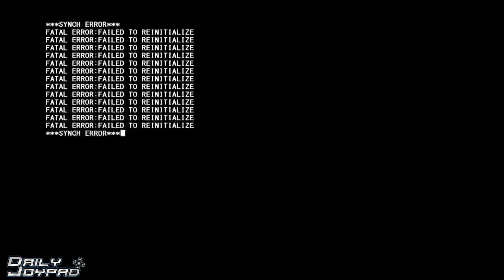DJP:tv Episode 01 - 16/12/11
Welcome to our weekly web show, DJP:tv. On this first ever episode we bring you hands-on video previews of Ridge Racer: Unbounded and Soul Calibur 5, and a snippet from our interview with the guys from Ubisoft Shanghai about their upcoming action survival title, I Am Alive.

For more on all the titles in this week's show, head over

Presented by: Kelsey Christou
Produced by: Stephen Butler
Preview scripts: Daniel Horkan